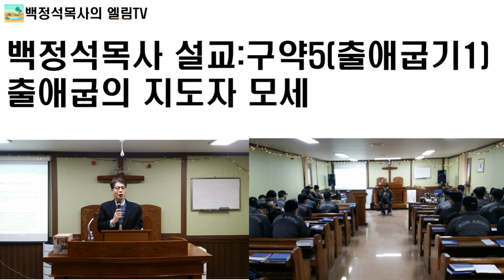백정석목사 설교:구약5(출애굽기1)출애굽의 지도자 모세 Rev. James Baek, OT5(EX1) Moses, Leader of Exodus 20181230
백정석목사 설교:구약5(출애굽기1)
출애굽의 지도자 모세 Rev. James Baek, OT5(EX1) Moses, Leader of Exodus 20181230